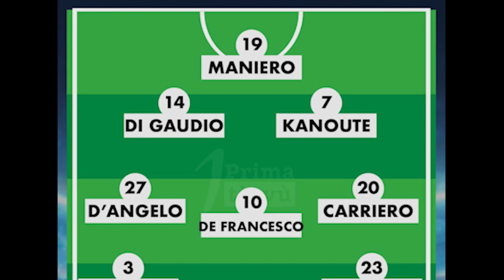Avellino, un solo dubbio di formazione contro il Latina. Davanti spazio a Maniero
L'Avellino domani sera affronta il Latina alle 20.30 al Partenio-Lombardi. Per mister Braglia un solo dubbio di formazione a centrocampo mentre davanti dovrebbe giocare Maniero. Alle 20 appuntamento in diretta con Stadio&Studio